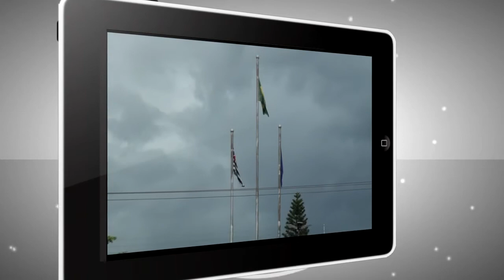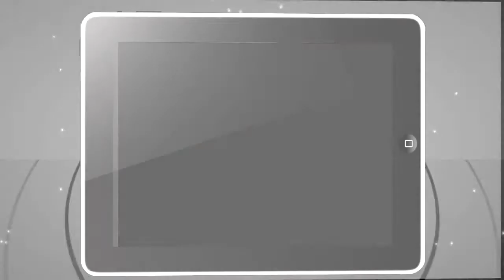Melhores Momentos Rafael & Patrícia